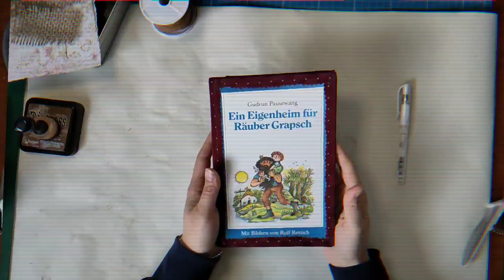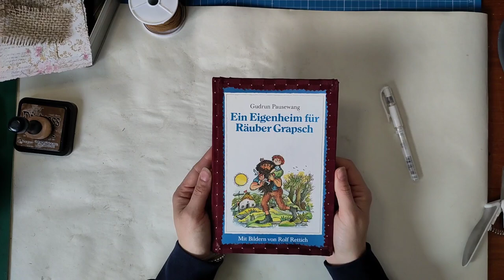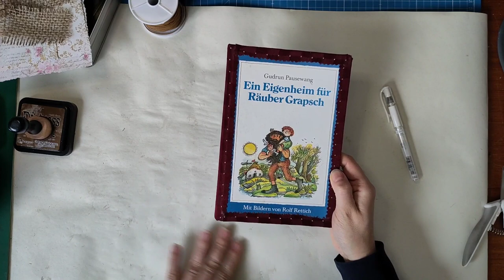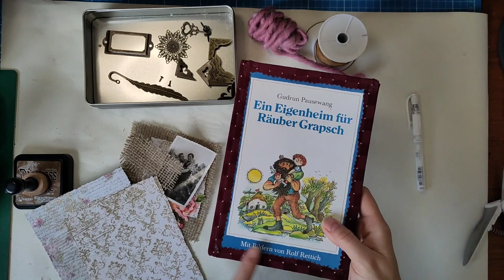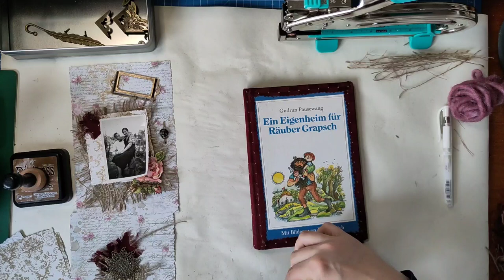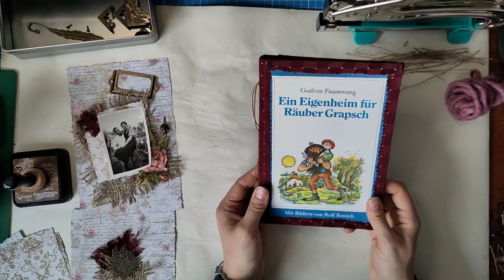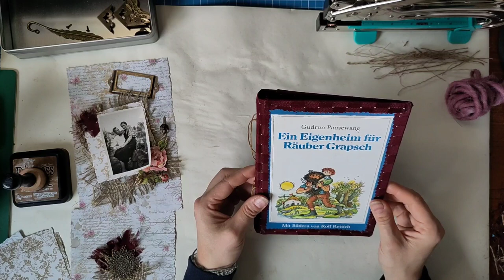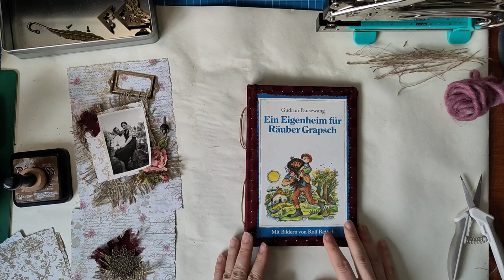Edles Vintage Junkjournal - Start! Ein Cover entsteht Teil 1 - Tutorial [deutsch]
Ein neues Projekt! ich erstelle ein edles Vintage Junkjournal und ihr dürft mich von Anfang bis Ende begleiten.
Im ersten Video stelle ich euch Projekt und Material vor und die Arbeiten am Cover beginnen.

Herzlichst - Varaya